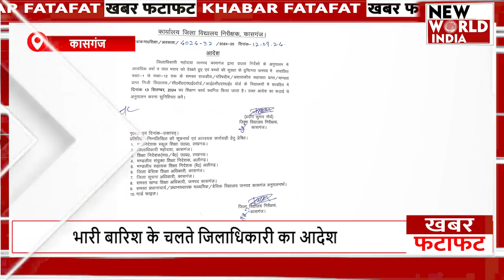फटाफट अंदाज में देखिए सभी बड़ी खबरें ! TOP NEWS